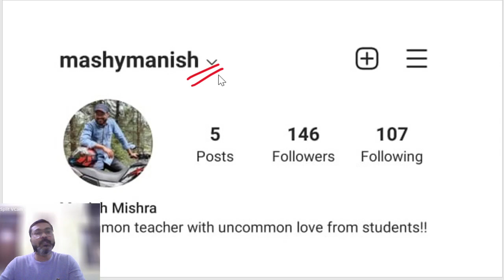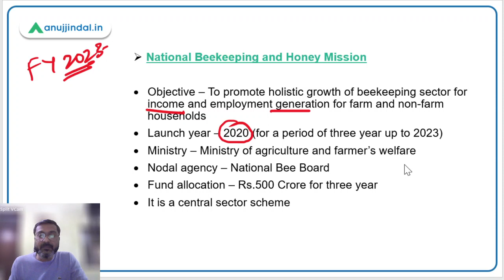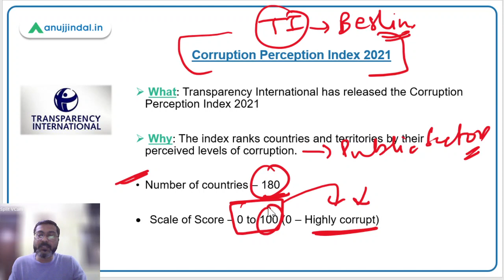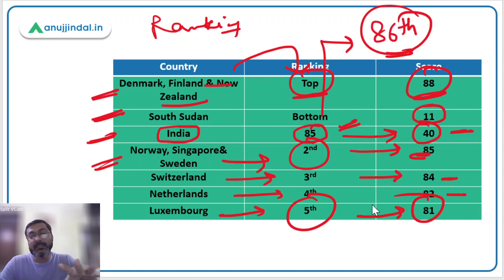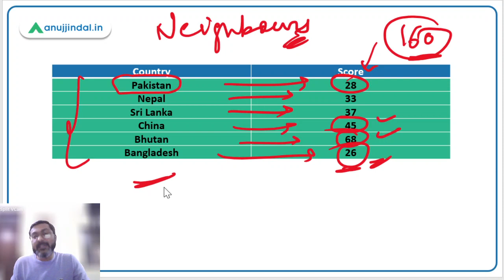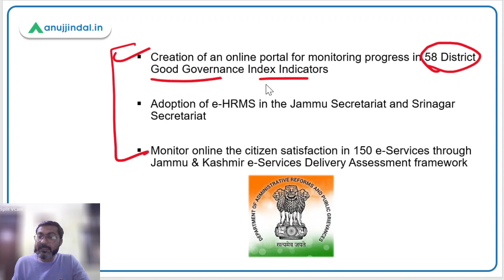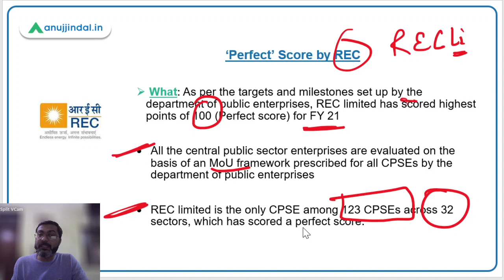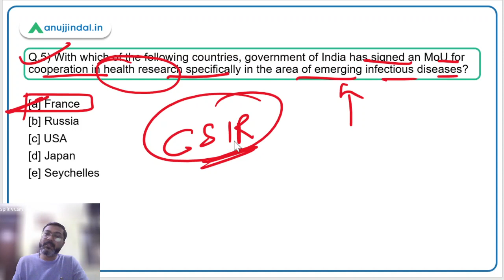PIB Current Affairs | RBI Grade B | January, Day 11 - Manish Sir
In this session we will discuss, MoU between India and France, Corruption Perception Index, National Conference on Beekeeping, ‘Perfect’ Score by REC and other important PIB news.